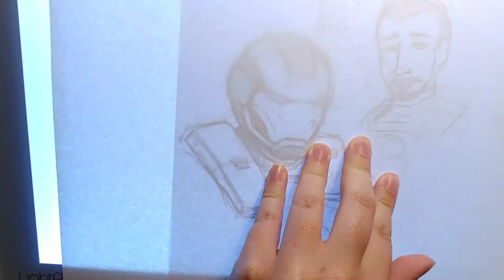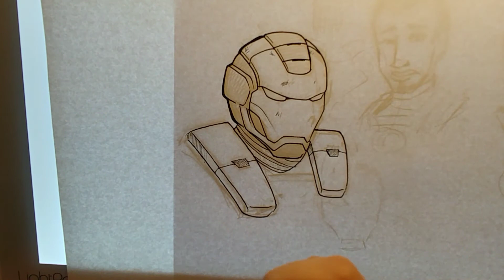Why am I the only one PISSED OFF that Frank Castle is the new War Machine?!?!?!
Perma killing the iconic Rhodey in CW2, marvel decides to replace him with an already well established character who also just happens to be a brutal killer, Frank Castle the Punisher...a black guy was just killed off for a white guy to take his place...where are the SJW for this?!?!?!